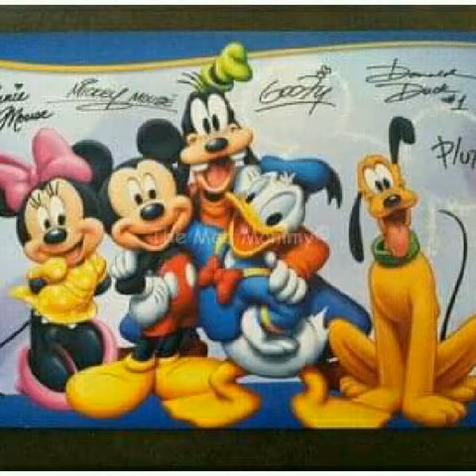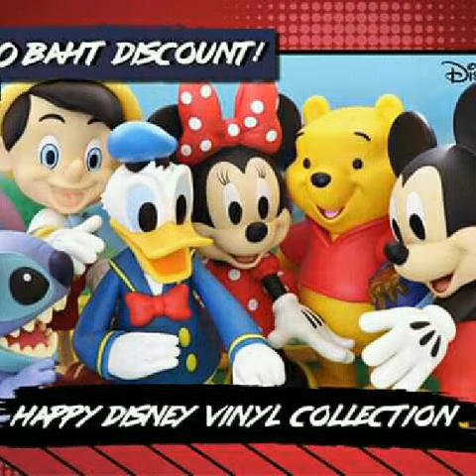Minnie Mouse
Disneyland